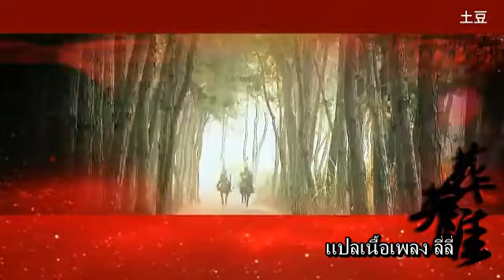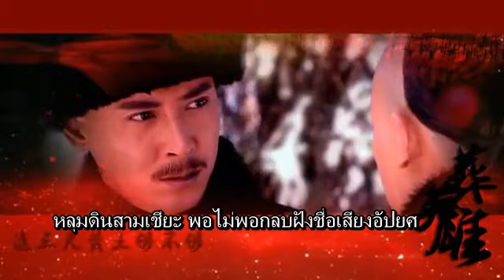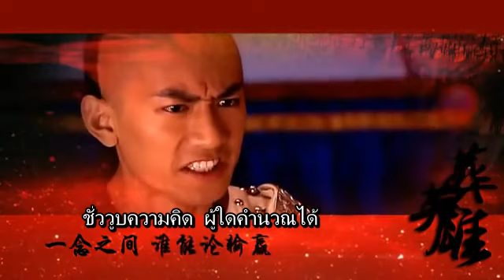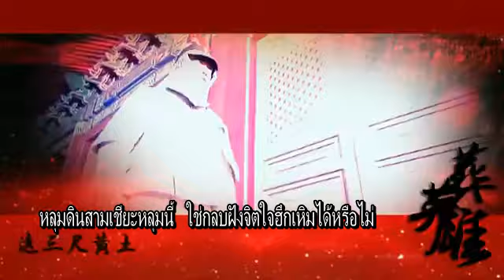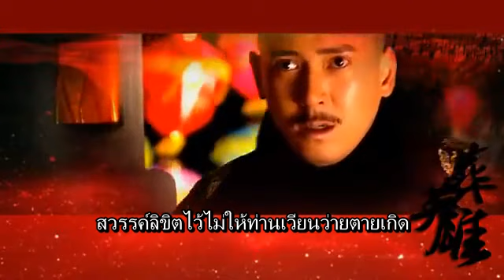[ซับไทย] เพลง สุสานวีรบุรุษ 葬英雄 " หานตง รับบท ตัวเอ๋อร์กุ่น 多尔衮 ซีรี่ส์ จอมนางไร้น้ำตา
เพลง สุสานวีรบุรุษ 葬英雄 แปลเนื้อเพลง ลี่ลี่
韩栋 หานตง รับบท ตัวเอ่อร์กุ่น Han Dong as Duoergun 多尔衮 ซีรี่ส์ จอมนางไร้น้ำตา In Love with Power
Thank you Credit for The owner of This Clip ,im not the owner. reupload due to make "Thai Sub" Thank you

เพลง สุสานวีรบุรุษ 葬英雄 วันนี้แถมสาระประวัติศาสตร์ราชวงศ์ชิงตอนต้นนะจ๊ะ อ่านกันค่ะ เราจะได้ดูหนังจีนสนุกขึ้น 󾌧󾌧

หวงไท่จี๋สวรรคตกระทันหัน โดยที่ยังไม่มีการแต่งตั้งรัชทายาท ศึกการชิงราชสมบัติเกือบจะเกิดขึ้นอีกครั้ง แต่จู่ๆใครจะไปรู้ว่าม้ามืดอย่างพระราชโอรสลำดับที่9 ของหวงไท่จี๋ คือเจ้าชายฝูหลิน วัยเพียง6ขวบ จะได้ขึ้นครองราชย์สืบต่อโดยการสนับสนุนจากวังหลัง ราชสกุลปัวเอ่อร์จี้จี๋เท่อ เผ่าเคอเอ่อฉินแห่งมองโกล

 เชื้อพระวงศ์ข้าราชการแมนจูและมองโกลและฮั่นที่สวามิภักดิ์ กษัตริย์โชซอน กองทัพธงเหลืองทั้งสอง และธงน้ำเงินทั้งสอง ให้ขึ้นเป็นสมเด็จพระจักรพรรดิจางหวงตี้ มีชื่อปีรัชกาลว่าซุ่นจื้อ โดยมี**รุ่ยจงชินหวัง(**ตัวเอ๋อร์กุ่น) และจีเอ่อฮาหลางสำเร็จราชการแทน

หลังจากที่กบฏชาวนาบุกยึดราชวงศ์หมิงสำเร็จ *รุ่ยจงชินหวังได้เกลี้ยกล่อม*อู๋ซานกุ้ย ผู้ประจำการด่านซานไห่กวน ให้ยอมเปิดด่าน และเป็นผู้นำทัพปราบปรามกลุ่มกบฏชาวนาได้ ราชวงศ์ชิงย้ายจากเสวินหยาง(*เมืองเสิ่นหยาง) เข้าสู่เมืองหลวง (*ปักกิ่ง) ปกครองจีนทั้งแผ่นดินได้โดยสมบูรณ์

** รุ่ยจงชินหวังกลายเป็นสมเด็จอาผู้สำเร็จราชการ ทรงวางรากฐานตรากฎหมายต่างๆต่อเนื่องจากรัชกาลก่อน ความไม่เป็นระเบียบของสังคมในยุคบุกเบิก การแต่งกายตามใจฉันของข้าราชการฮั่น และสยบผู้ที่คิดต่อต้าน จึงมีการออกกฏการโกนผมของบุรุษขึ้นมา และในสภาพที่ไม่มั่นคงของบ้านเมือง **รุ่ยจงชินหวังพยายามแก้ไขปัญหาทุกอย่างจนแผ่นดินเริ่มเป็นปึกแผ่นและเข้าสู่สภาวะปกติ.."

ขอบคุณสาระประวัติราชวงศ์ชิงจากเพจ ชมรมคนรักราชวงศ์ชิง - แมนจู สำรอง ค่ะ 󾌧󾌧